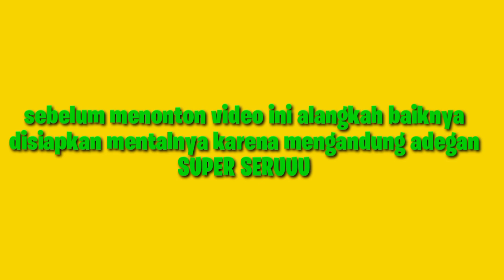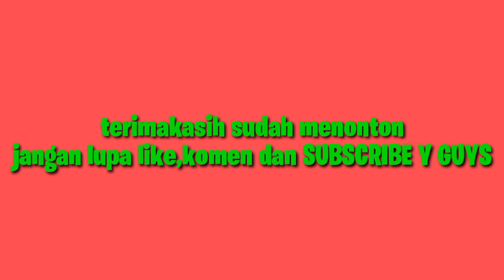PRANK ULANG TAHUN KOMANDAN PLETON BRIMOB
ini momen prank ulang tahun komandan pleton 2 kompi 3 Batalyon A pelopor yang ke 46

ini kejutan dari Komandan Kompi buat danton 2

untuk memupuk rasa kekeluargaan di kesatuan kompi brimob Pasadena.

jangan diskip iklanya ya sob.dengan tidak menskip ikut beramal jariyah,karena dr pendapatan iklan akan bang setia sumbangkan ke orang orang yang membutuhkan

TERIMAKASIH